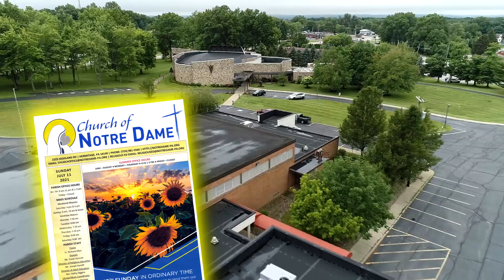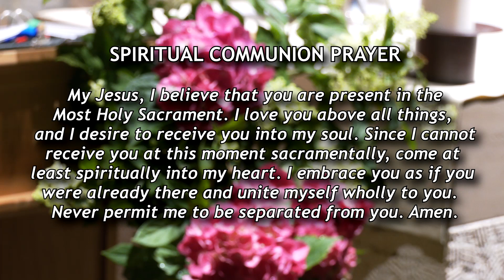Church of Notre Dame Sunday Catholic Mass - 15th Sunday in Ordinary Time July 11, 2021 Hermitage PA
Celebrate the 15th Sunday in Ordinary Time mass at the Church of Notre Dame with prayer and song with Fr. Richard Allen. Today's reader is Ken Wagner. Music by the Notre Dame Folk Group and instrumental by Jeanne Cotter. Special message at the end of mass.